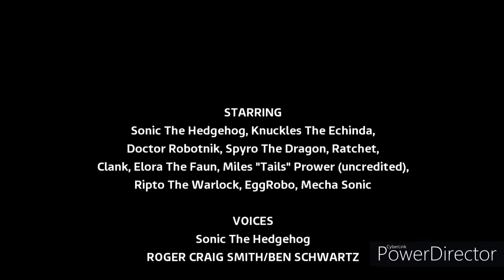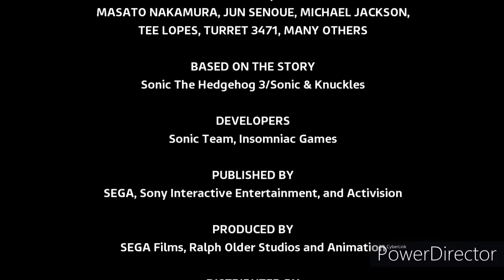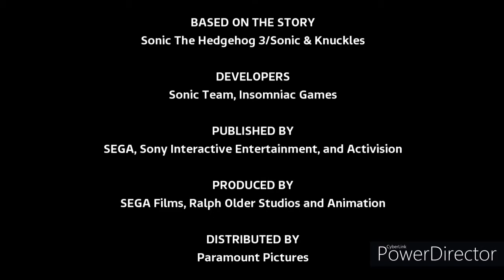Sonic & Knuckles: EggRobo Revenge (Part FINALE) Credits Roll Retold Stories (Ft. Spyro/Ratchet)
It is now over, for the final stories of Sonic Retold Stories. It also features the 2011 Paramount Pictures logo.